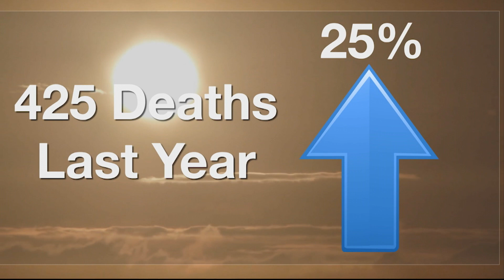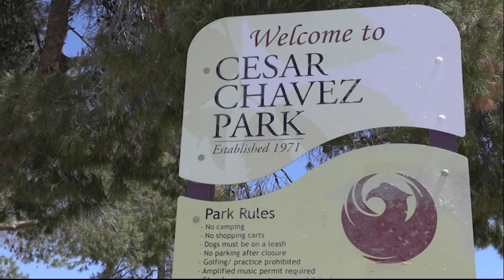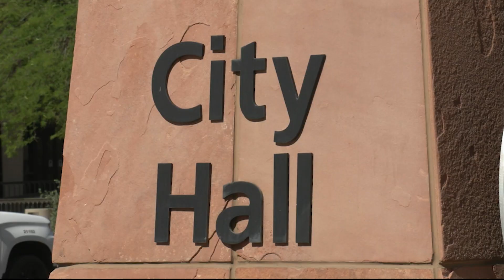Extreme Heat - Declared Disasters List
Phoenix Mayor Kate Gallego an Rep. Ruben Gallego called on FEMA to add Extreme Heat to its list of "Declared Disasters." But what this mean for everyday Arizonans? (Video by Andrew Lind/Cronkite News)